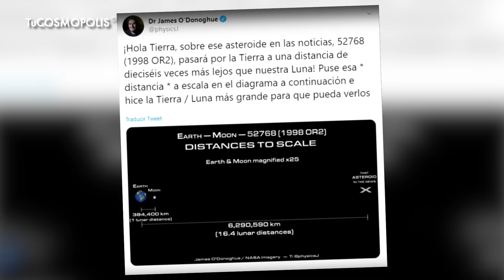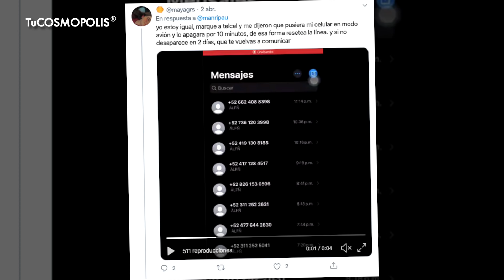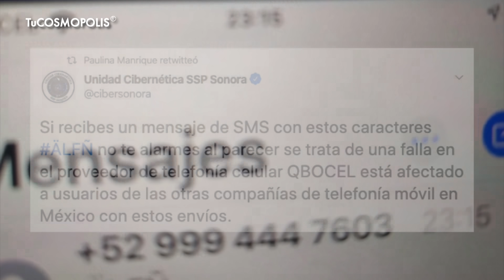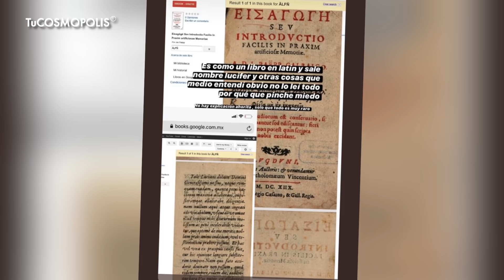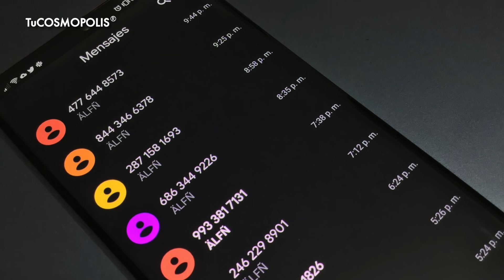EL EXTRAÑO MENSAJE QUE RECIBIERON VARIAS PERSONAS HACE UNOS DÍAS ¿TÚ TAMBIÉN LO RECIBISTE?